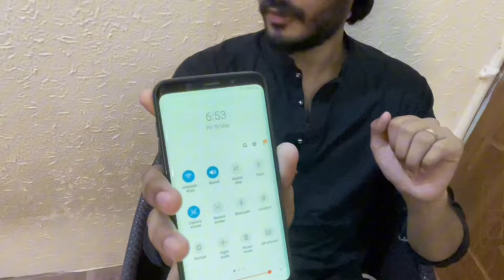I become my brother assistant for 24 hours! | challenge gone wrong😨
And WhatsApp link is here